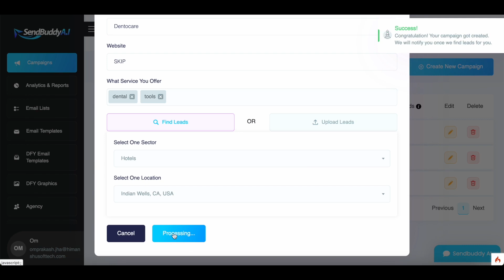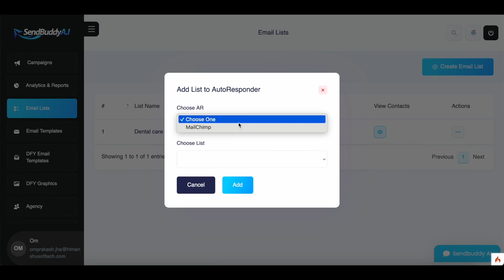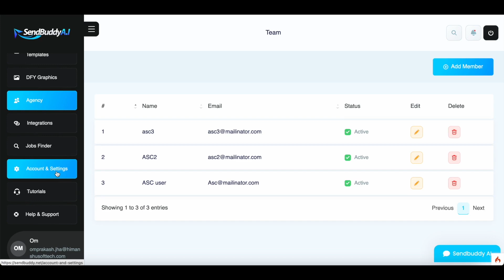Send Buddy AI | Review & Demo + Bonuses | Nitin Kanani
🚀 Mammoth Collection of Never Seen Before Dino Books for Kids That You Can Turn Into Your Own Products & Sell For Huge Profits.

These commissions are paid by the seller, not you, and help support my channel and allow me to continue to record more of these Free Review and Training videos for you.